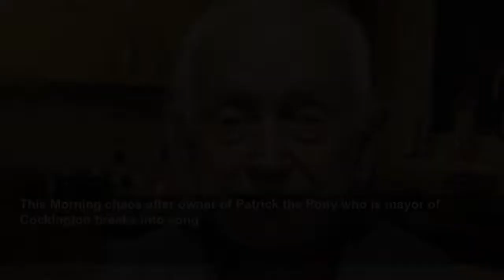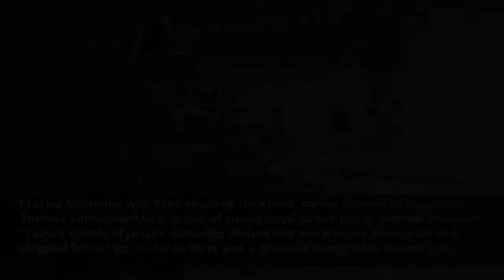Greenford stabbing: Final moments of 'much-loved' man, 87, killed on mobility scooter caught on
Thomas O'Halloran's last moments have been caught on CCTV after he was stabbed to death whilst returning from busking in Greenford...
MyLondon
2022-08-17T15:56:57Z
Jeremy Paxman steps down as host of University Challenge after 28 years
Morning weather forecast for August 16 - Thunderstorms and showers with weather warnings in place
ITV Good Morning Britain debates the correct way to peel a banana
This Morning chaos after owner of Patrick the Pony who is mayor of Cockington breaks into song
ITV GMB: Rob Rinder accuses Vaccines Minister Maggie Throup of being 'media shy'
The full Strictly Come Dancing line-up 2022
€7 travel fee for Brits delayed - what you need to know
Roads flood in minutes as torrential rain ends heatwave
Ants infest home and enter child's bedroom and onto the bathroom towels
MyLondon's Holly Evans reports from the scene of a fatal shooting in Walthamstow
The final moments of the 87-year-old man who was stabbed to death while riding his mobility scooter home have been captured on CCTV. Thomas O'Halloran was travelling home after busking outside Tesco in Greenford to raise money for Ukraine when he was stabbed and left for dead as the attacker fled the scene.
The footage was taken just 20 minutes before the 'much loved' pensioner was killed just a mile away from the store. Local shop worker Ronak Patel recognised Thomas on the CCTV footage after he had seen him going back and forth on his mobility scooter to the spot where he kept his donations for Ukraine.
A security guard from Tesco, where Thomas is said to have played the accordion most days, claimed that he recognised the man pictured by police fleeing the scene. He said: “He wasn’t in the store yesterday but the old man was playing, he plays outside here every afternoon. I think the man will have followed or chased Thomas. He was raising quite a lot of money.”
Just a mile away from the store where Thomas regularly busks, residential CCTV footage captured appears to have captured the aftermath of the stabbing which killed the elderly man.
The footage shows a man on a mobility scooter coming from the alleyway where the attack is thought to have taken place, according to Sky News. Police believe Thomas was stabbed in Western Avenue shortly after 4pm, before managing to travel around 75 yards to Runnymede Gardens where he flagged down a passerby.
Frasley Coutinho, who lives opposite the scene, earlier claimed to have seen Thomas surrounded by a 'group of young boys' before being stabbed. He said: "I saw a couple of people gathering around him and then he drove past and stopped further up, and then there was a group of young boys around him.”
Mr Coutinho said he caught some of the incident on a CCTV camera but it was obscured by a plant. “I had a rose plant blocking it so I couldn’t see any more,” he told PA News Agency.
Detective Chief Inspector Jim Eastwood, who is leading the investigation, said: “We are keen to identify the man in the CCTV images as a matter of urgency. He is clearly a dangerous individual and people are advised not to approach him, but to call us immediately on 999 if they know him or have any information regarding his whereabouts."
He added: “My team and I have been working around the clock to bring Mr O’Halloran’s killer to justice, but we need your help.
“I’d also appeal to anyone who might have dash cam or cycle helmet footage that might have captured the incident to get in touch with us.”
Witnesses are being urged to call police on 101, referencing CAD 4691/16 Aug.